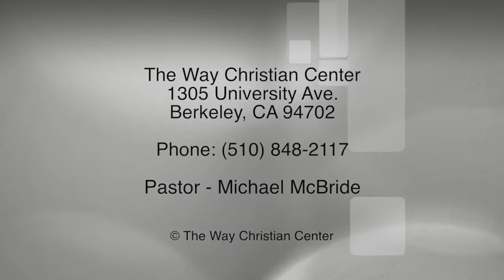Episode 153 - January 1, 2017 - New Years Day